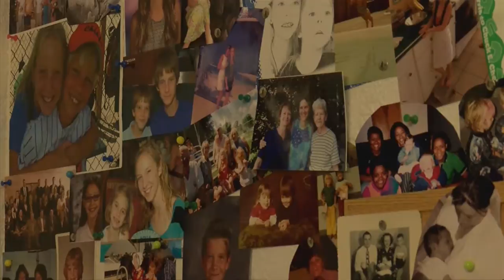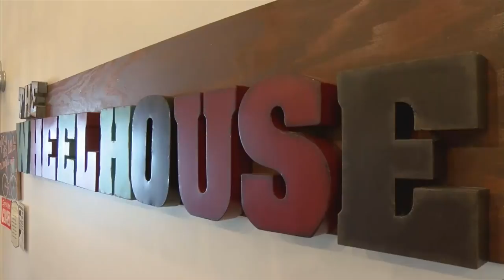Michelle Obama photo vandalized at Illinois restaurant